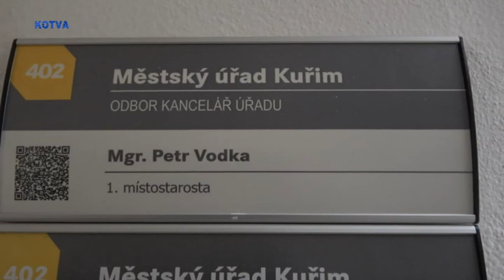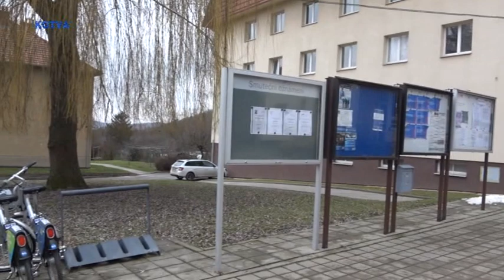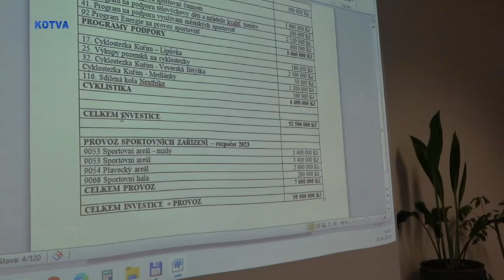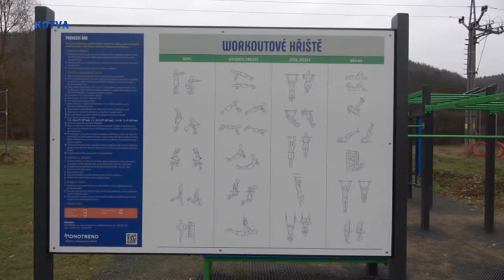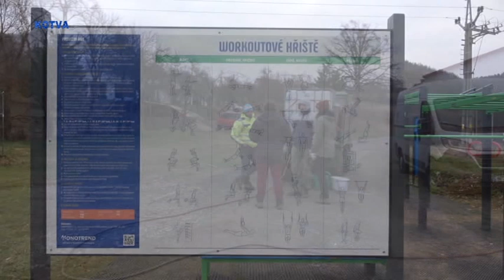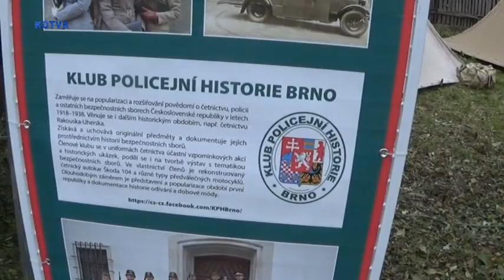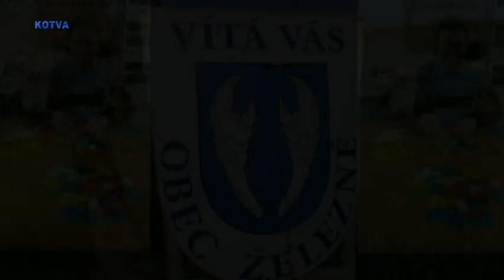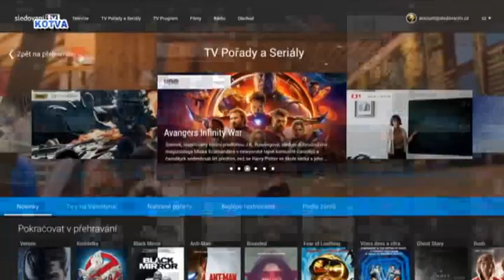Zpravodajství Kotva regionu č. 4. Repríza minulých zpráv se změněným koncem.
Příprava rekonstrukce stadionu v Kuřimi, přístavba Wellness, výstavba boxů na kola  v Kuřimi, výstaba menšího hřiště a zřízení tréninkového hřiště pro hasiče, dotace pro Seniortaxi, výstavba spojovací cesty mezi ZŠ a novým workouthovým hřiště v Chudčicích. úpravy v ZŠ a MŠ Chudčice, Četnická stanice v Kuřimi s rozhovorem s vachmeisterem,  Punčování se spolkem Lípa v Lipůvce.